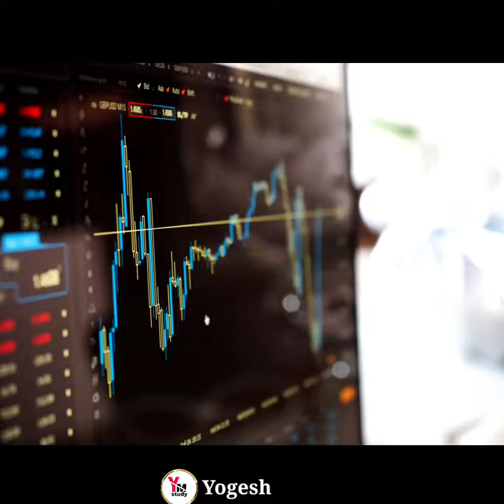🐿️गिलहरी के बारे में 10 रोचक बातें ।। 10 interesting facts about squirrel ।।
facts about squirrel
crazy facts about animals